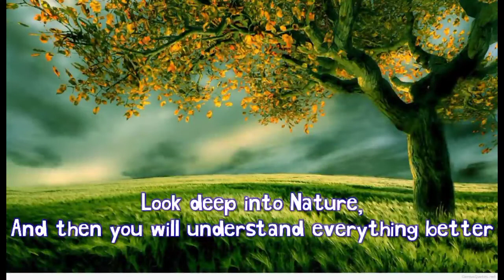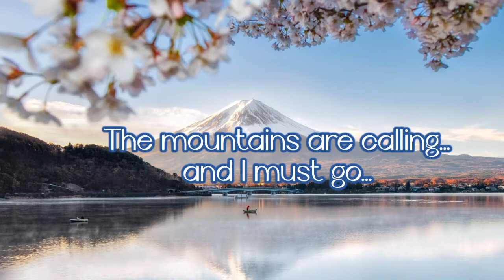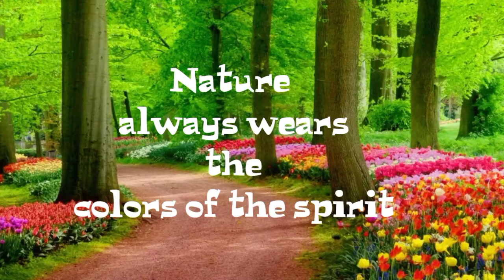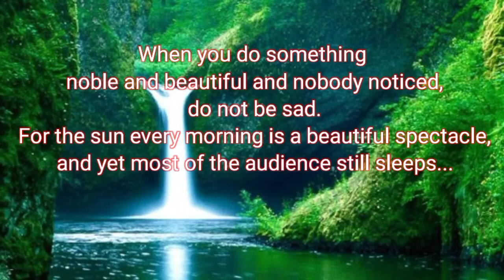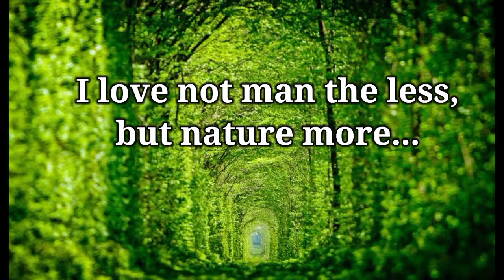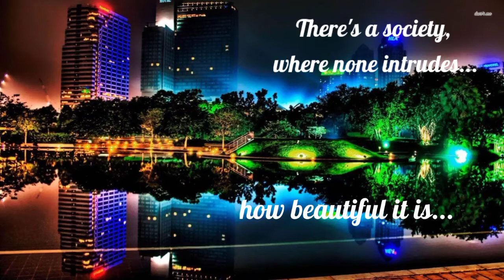Relaxing Music With Beautiful Nature - Peaceful Piano Music, Clean_C_Major, Study music, sleep music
Relaxing Nature Music for relaxation, sleeping, meditation music and yoga.